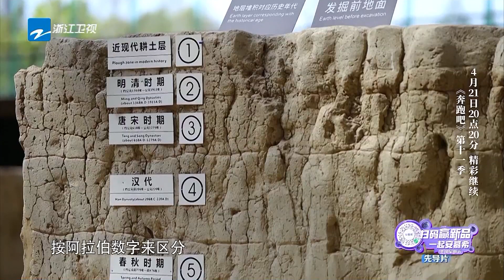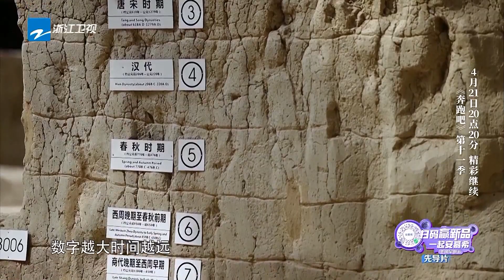跑男团看到未挖出的“鹿角”和“獠牙” 白鹿：感觉被内涵 奔跑吧11 EP0 20230414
✨先导片full： 《奔跑吧》第十一季 4月14日本周五20:40先导片抢先看！4月21日起每周五20:20正片准时上线~爱心管够，快乐也管够！李晨 Angelababy 郑恺 沙溢 白鹿 周深 范丞丞 宋雨琦 全新阵容集结！快来和奔跑家族一起开启新一季的美好奇幻旅程吧！